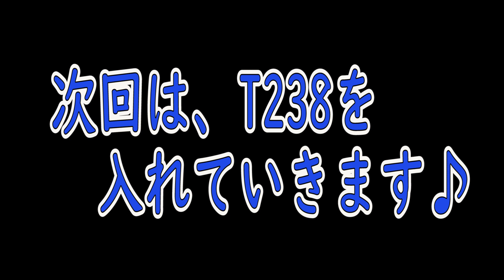【サバゲー】スナイパーサブマシンガン MC51Superを作る！ ③シム調整編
◆今回のお話
・BigDragonのDSGを使う
・軸受けの穴を自分で開けて軸受けの位置がバラバラなのでシム調整がちょっと大変
・スパーとセクターギアの間は必ず2mmの間隔をあけよう

◆ひとこと
電ハンモーターのピニオンギアを外すにはリムーバーでイケたんだけど、入れる器具がないなぁ
モーターのケツの方が解放されてないタイプのモーターのピニオンギアってどうやっていれるんだろ？